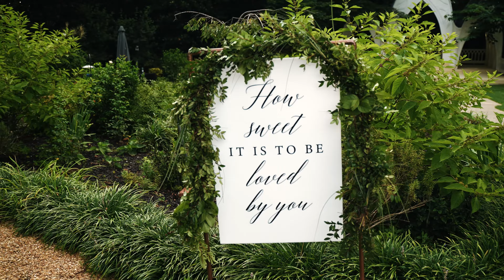The Covelo Wedding (Wedding Trailer 2023)